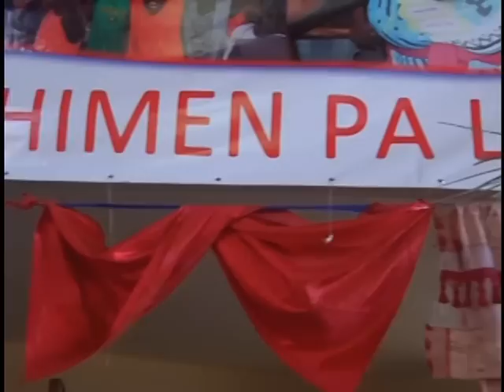Haïti Perle des Antilles.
La richesse touristique qui faisait,autrefois,haiti la perle  des Antilles est toujours c'est à nous, cette génération, de travailler pour qu'il redevienne "La Perle des Antilles" et nous sommes sur la bonne voie.